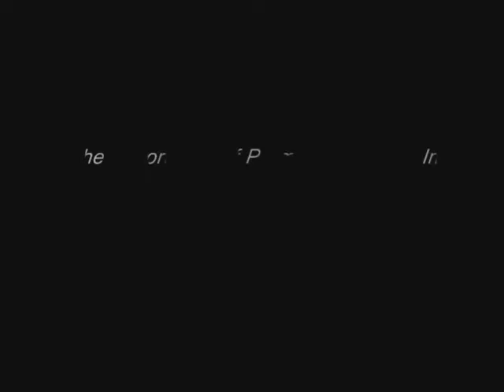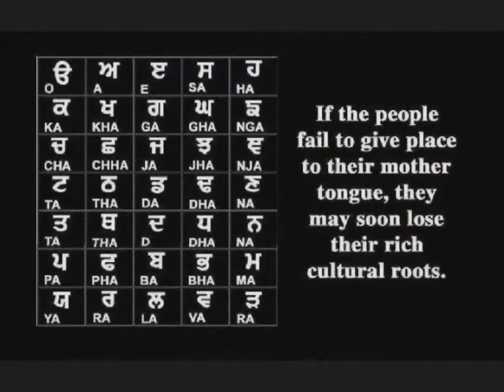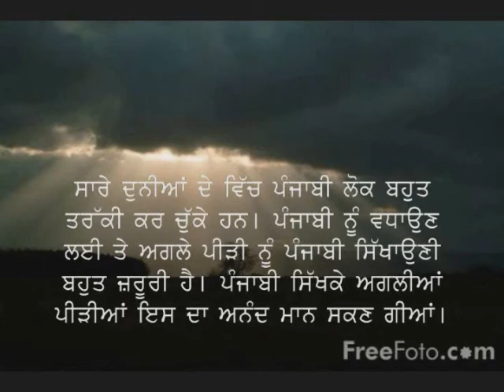Punjabi 300 Student Project - The Importanc of Promoting Punjabi in Canada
Community service-learning project by students in Dr. Anne Murphy's Punjabi 300 class. 2011/2012 Winter Session